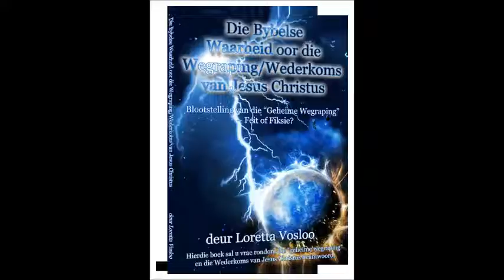Die Wederkoms van Jesus Christus - No 10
Kom ons kyk wat het met Daniël se drie vriende gebeur wat geboeid in 'n vuuroond gegooi is, omdat hulle nie die beeld wou aanbid wat koning Nebukadnésar gemaak het nie. Die vuuroond is sewe maal warmer gemaak as wat dit eintlik nodig was. Die oond was so warm dat die manne wat hulle in die vuuroond gegooi het, dadelik doodgebrand het.
Terwyl die koning in die vuuroond kyk, skrik hy baie groot want hy sien nou vier manne, los binne-in die oond wandel. Hulle het geboeid in die vuuroond geval, maar die vuur het hulle boeie afgebrand. Netso sal die vuur van vervolging, wat sewe maal warmer kan wees in die groot verdrukking, ons losbrand van dinge wat ons bind en gevange hou in hierdie wêreld.
Ons verwag dus volgens Sy belofte 'n nuwe hemel en ‘n nuwe aarde waarin geregtigheid sal woon. Daarom terwyl ons hierdie dinge verwag, beywer ons onsself daarvoor om vlekkeloos en onberispelik voor Hom te kan staan. Die wat rein van hart is sal God sien! Christene wat deur die groot verdrukking sal moet gaan, sal dus gelouter en gesuiwer word, hulle sal geskei word van al hulle kaf sodat hulle voor Christus sal kan staan, sonder vlek en sonder rimpel. Want as daar verdukking op aarde is, sal die mense geregtigheid leer.
[69]
Die groot verdrukking sal beslis nie gaan oor mense wat Christus halfhartig gedien het en dan ‘n tweede kans op redding gaan kry nie. Ons het reeds gesien hoe die vyf dwase maagde, nie ‘n tweede kans gaan kry om die bruilof by te woon nie. Die Bruidegom het dan vir hulle gesê: “Voorwaar ek sê vir julle, Ek ken julle nie!” ‘n Bruidegom laat nie mense inkom by die bruilof as Hy hulle nie ken nie, nie waar nie?